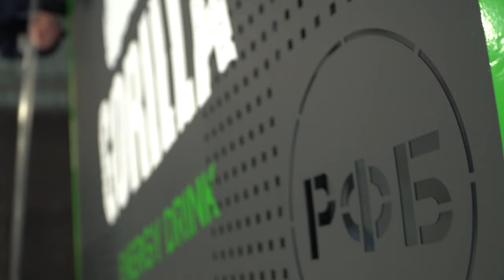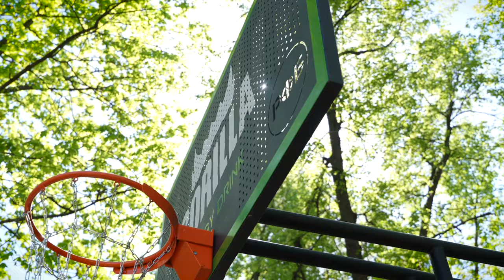корзинанапрокачку 2024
Завершился третий сезон проекта

В рамках совместного проекта РФБ и Gorilla Energy новое баскетбольное оборудование было установлено в 16 городах России.

В третьем сезоне было отправлено 40 комплектов оборудования, благодаря которым отреставрированы 18 площадок в 16 городах.